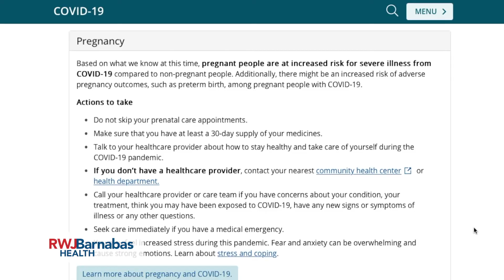Are the COVID-19 vaccines safe for pregnancy and fertility?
Serena H. Chen, MD, a reproductive medicine specialist at Saint Barnabas Medical Center and IRMS Reproductive Medicine, discusses the safety and efficacy of the COVID-19 vaccines for expecting mothers and couples planning a pregnancy.